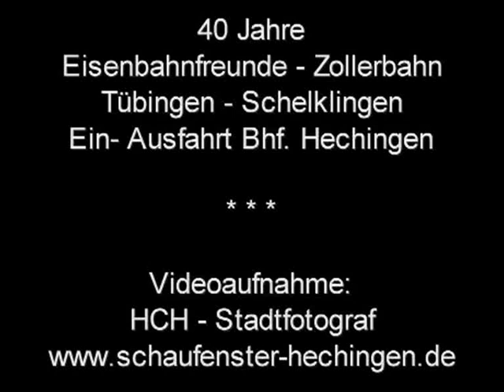Eisenbahnfreunde - Zollerbahn 30.03.-13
40 Jahre Eisenbahnfreunde - Zollerbahn
Video: Zugdurchfahrt in Hechingen mit Dampflok 78